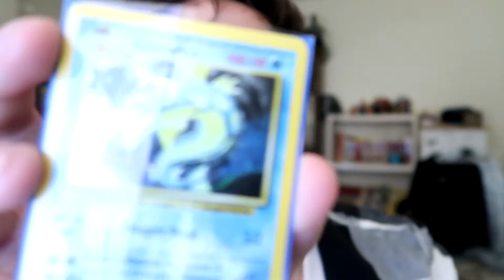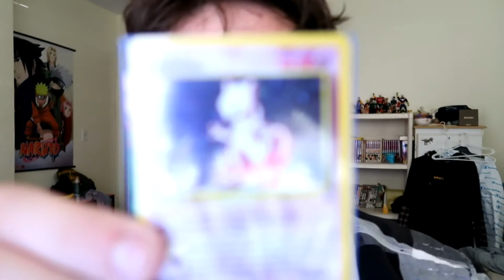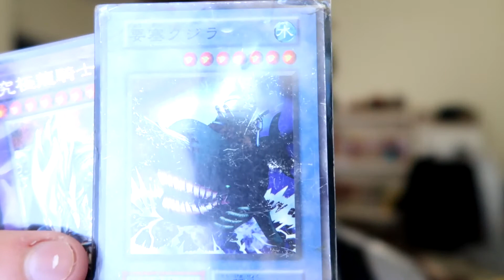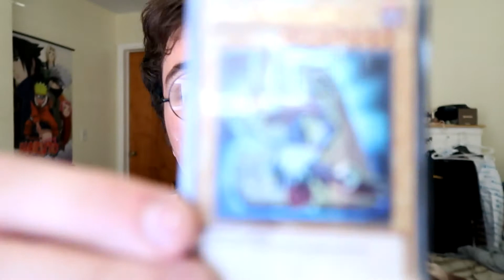MY $100,000 POKEMON CARD COLLECTION